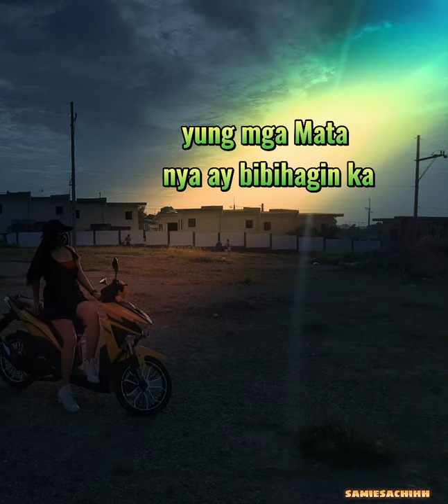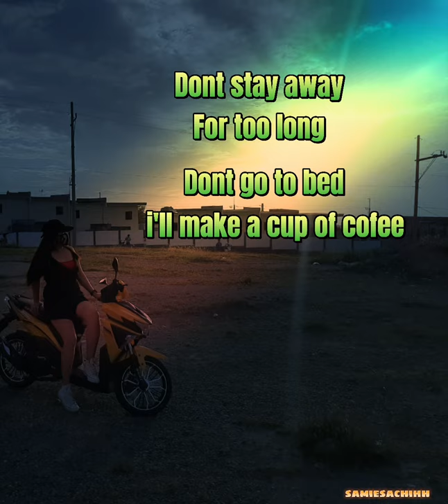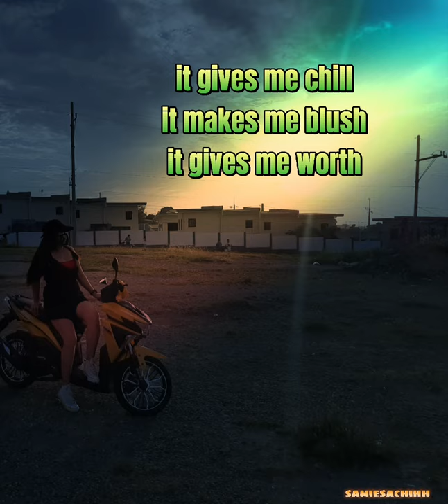Catriona remix tagalog|No copyright - (Lyrics)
No cpr

if your the owner of this song and have a problem with this song...